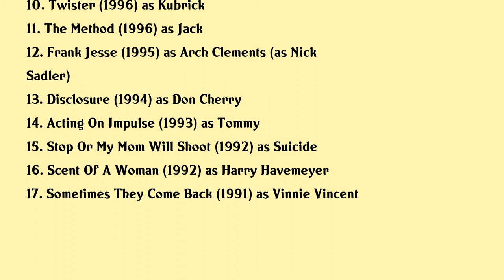Nicholas Sadler Movies list Nicholas Sadler| Filmography of Nicholas Sadler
Nicholas Sadler Full Movies List Filmography of Nicholas Sadler

Latest movies of Nicholas Sadler are:

1. Paterno
2. The Bye Bye Man
3. True Grit
4. Fair Game
5. Malicious Intent
6. Hellraiser Inferno
7. Desperate But Not Serious
8. Idle Hands
9. Spoiler
10. Twister
11. The Method
12. Frank Jesse
13. Disclosure
14. Acting On Impulse
15. Stop Or My Mom Will Shoot
16. Scent Of A Woman
17. Sometimes They Come Back

Complete list of movies acted by Nicholas Sadler are in this video.

Please Comment down your favorite movie of Nicholas Sadler